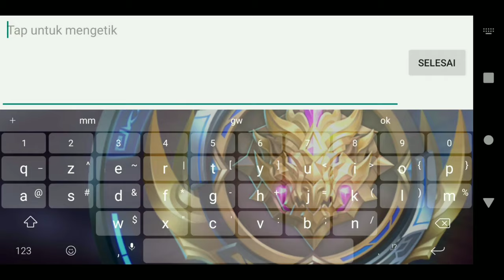GAMEPLAY LUNOX starlight ash blossom.mobile Legends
Gameplay lunox terbaru solo ranked